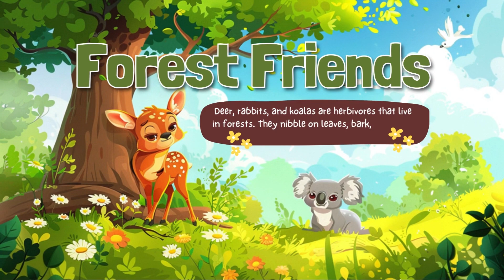These Animals Eat Totally Different Things - Here's Why!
These Animals Eat Totally Different Things - Here's Why! Explore the 3 Animal Types in the Amazing World of Wildlife in this fun kids video from GeniusGenieKids! Kids will meet herbivorous animals like cows, carnivorous animals like lions, and omnivorous animals like bears. They’ll learn what each animal eats, how their teeth help them, and why this is important for nature, biodiversity, and keeping the world in ecological balance. This educational video helps young children understand the herbivorous, carnivorous, and omnivorous animal types in a way that's perfect for early learners who love animals and stories.

🔔 Chapters 🔔

00:04 | The World of Herbivores - Plant-Eating Animals
01:35 | The World of Carnivores - Meat-Eating Animals
03:23 | The Omnivore's Dilemma - Exploring Animals That Eat Everything